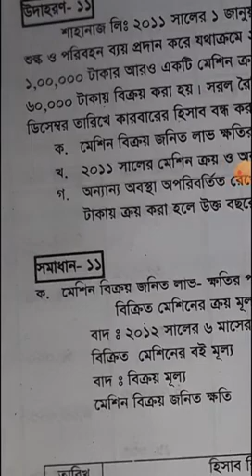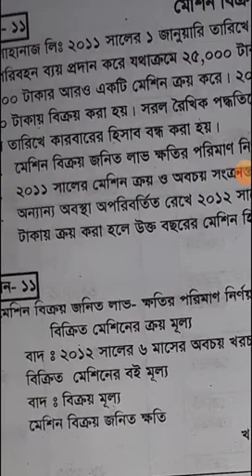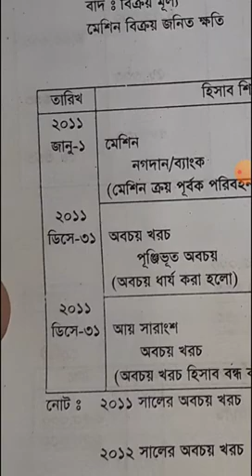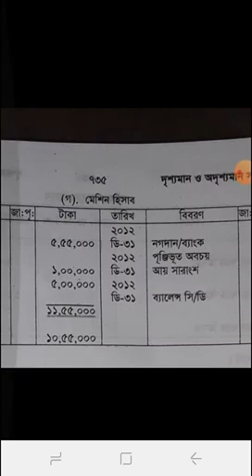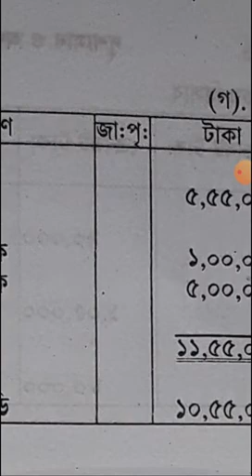H.S.C Students. Depreciation related accounts. Hosne ara